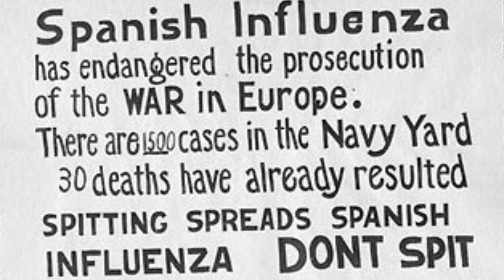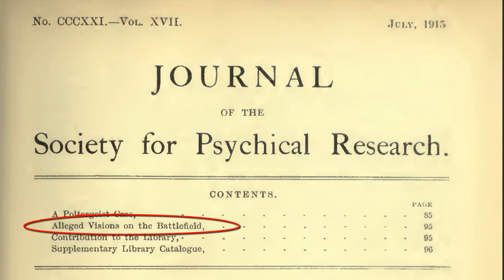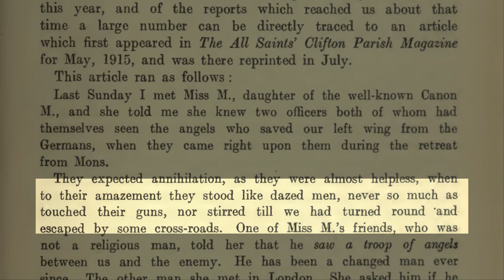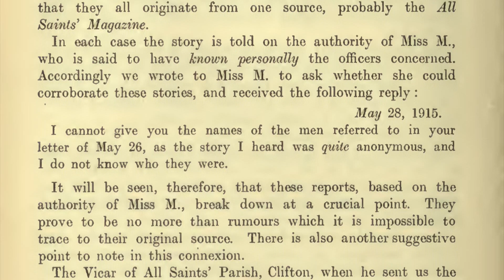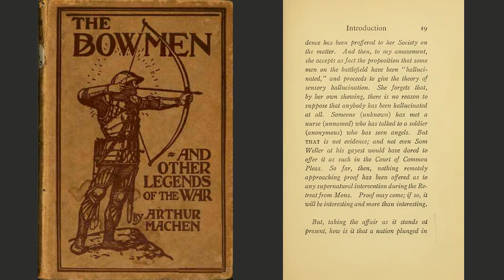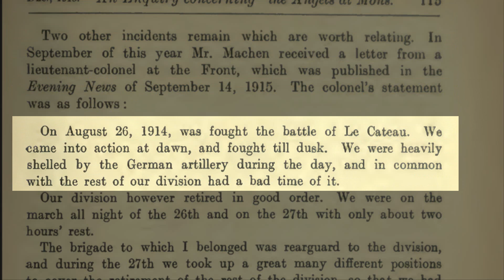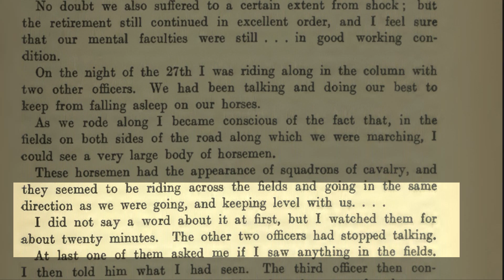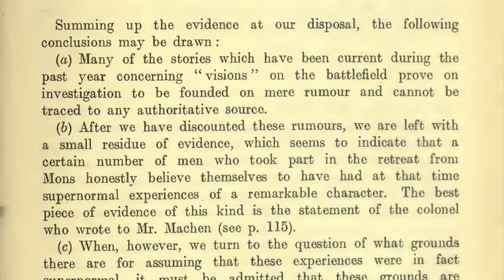First World War: Vaginal Ectoplasm And The Angel Of Mons